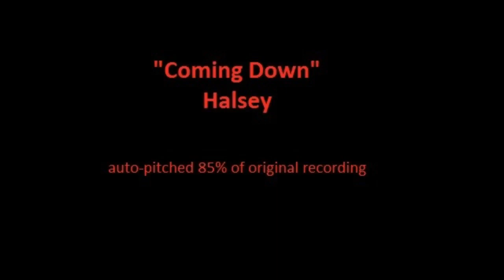Halsey - Coming Down (male version)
Pitch-shifted ~85% of original recording.